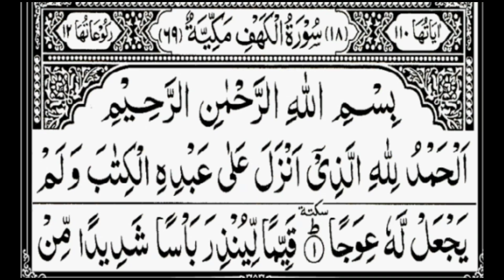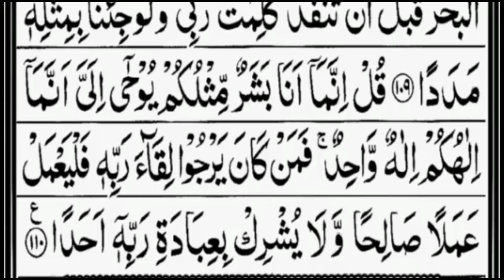சூரா அல் கஹ்ஃப்/Ep 14/Surah Al-Kahf/18- سورة الكهف/சூரா கஹ்ஃப்/Surah Kahf in Tamil/Surah Kahf/Kahf/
சூரா அல் கஹ்ஃப்/Ep 14/Surah Al-Kahf/18- سورة الكهف/சூரா கஹ்ஃப்/Surah Al Kahf Tamil/Surah Kahf/Kahf/

Surah Al-Kahf | By Sheikh Abdur-Rahman As-Sudais | Full With Arabic Text (HD( | 18- سورة

சூரா அல் கஹ்ஃப்/Ep 7/Surah Al-Kahf/18- سورة الكهف/சூரா கஹ்ஃப்/Surah Al Kahf Tamil/
Surah Kahf/Kahf/

الكهف
الكهف سورة
الكهف سوره
مكمل سورة الكهف
قرآن
القرآن
مكمل قران

சூரா கஹ்ஃப்
கஹ்ஃப்

سورہ کہف
18- سورة الكهف
الكهف#

Very calming recitation of Surah AL KAHF (the cave) سورة الكهف /

Surah Al Kahf FULL سورة الكهف  :  Sheikh Mishary Al Afasy  - English Translation - مشاري العفاسي

Surah Al Kahf With English Translation - Mufti-Menk

018 Surah Al Kahf by Mishary Al Afasy (iRecite)

Surah Al-Kahf Full | (the cave) سورة الكهف - By Abdul Rahman Al Ossi |